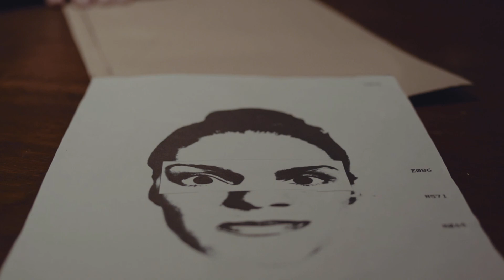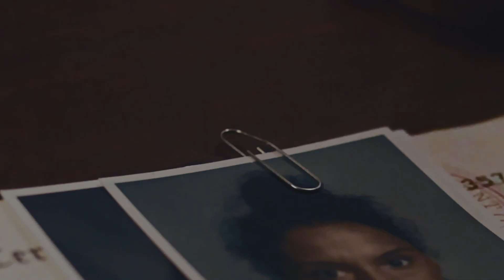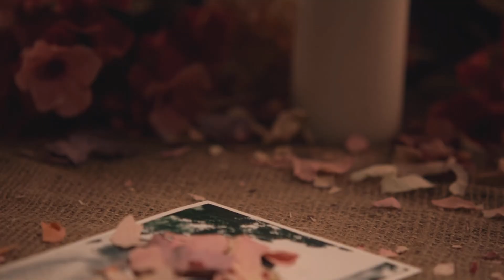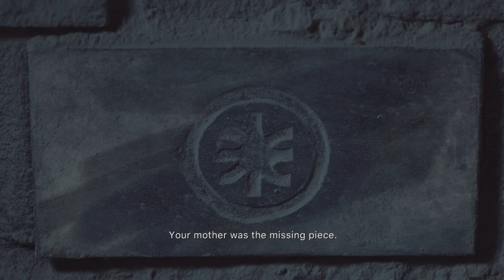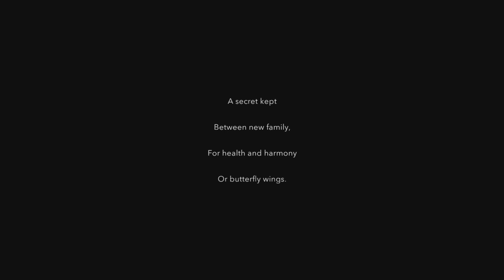Film - Erica part 4